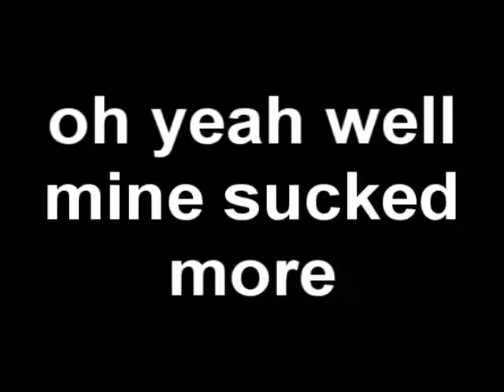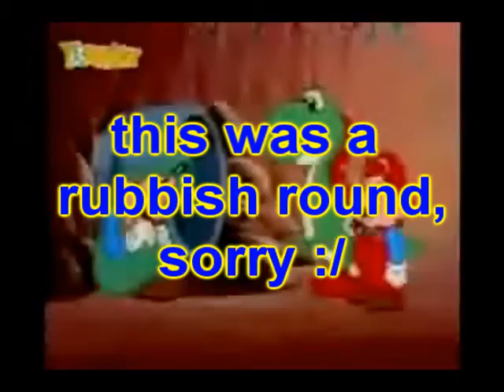TENNIS: Phyllis just called, he says he's not THAT strange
Round 5 with SergeantBacon. Not very good. It's also late because of my laziness. Also, fuck I just realised I forgot to render it in widescreen.